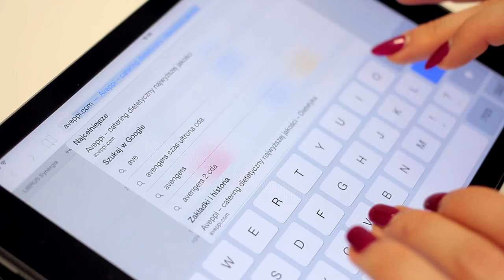Aveppi - dietetyka. Pozytywne przemiany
Aveppi to firma, która profesjonalnie rozwiązująca problem negatywnych nawyków żywieniowych. Więcej